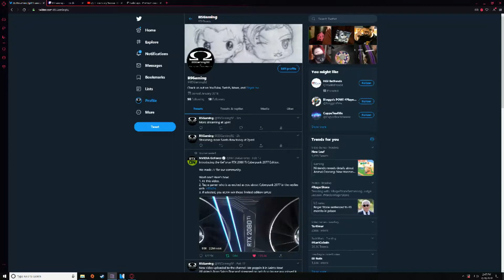Saints Row 3 Ep9 Enter Killbain